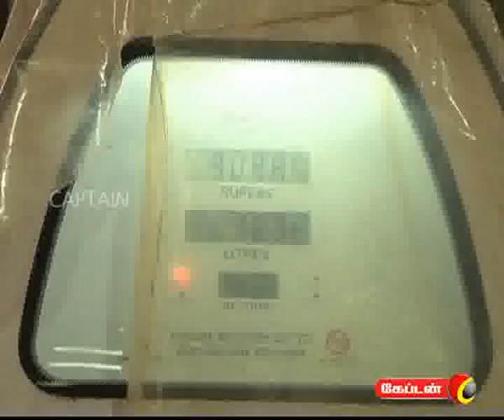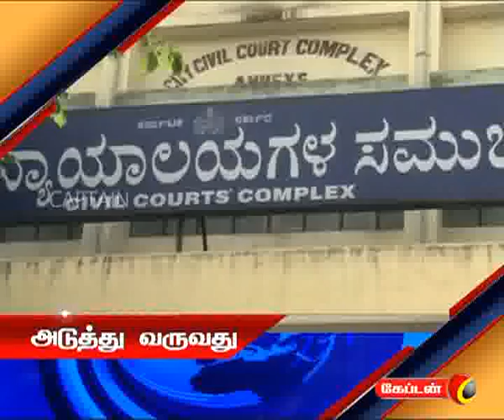captain TV 14 12 2011 10 pm News Part 1